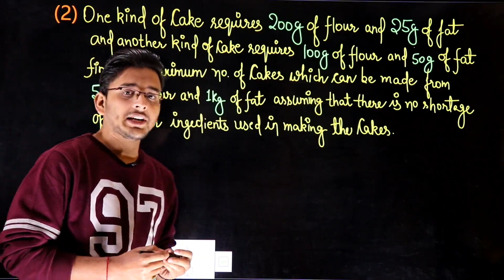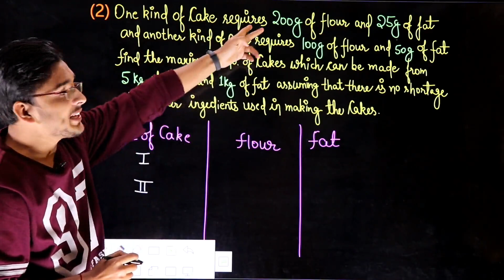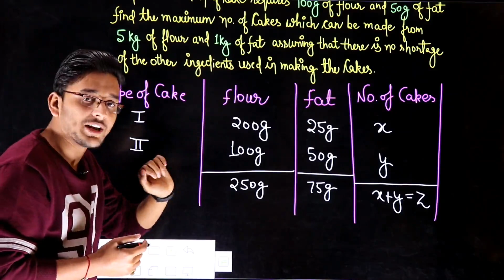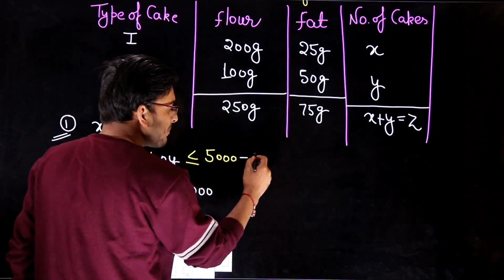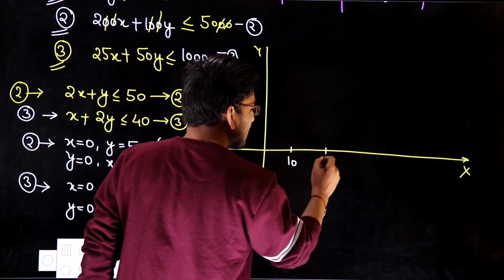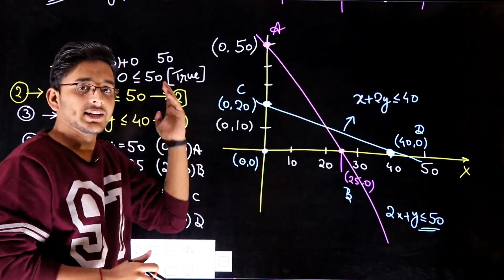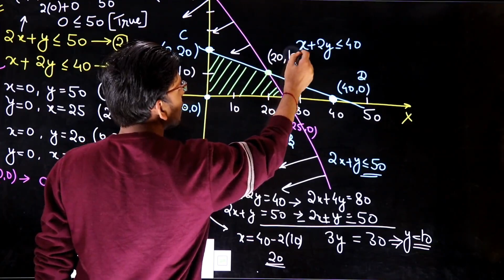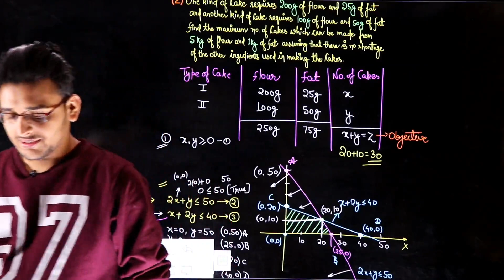💥Class12th|Math|Chapter12|Ex-12.2(2)|Linear Programming Problems|💥Complete Math Solved